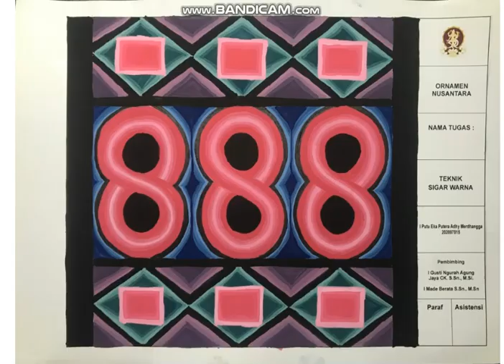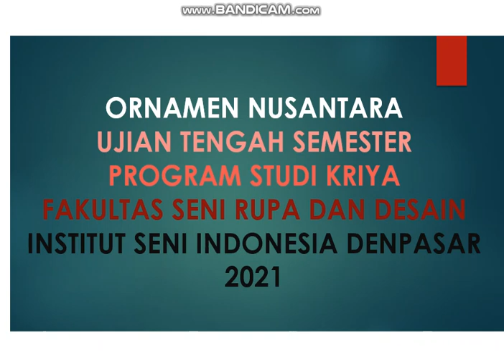Ornamen Nusantara UTS PS Kriya FSRD ISI Dps 12052021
Memberikan kebebasan berkreasi kepada mahasiswa dalam  mempelajari ornamen nusantara,  sehingga mampu memahami motif-motif ornamen nusantara dimasing-masing daerah yang beragam di Indonesia